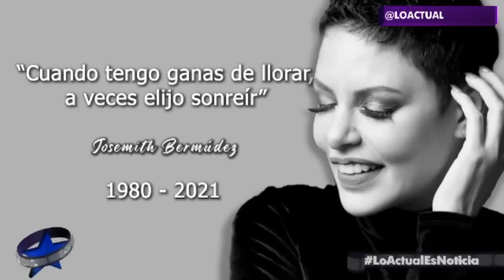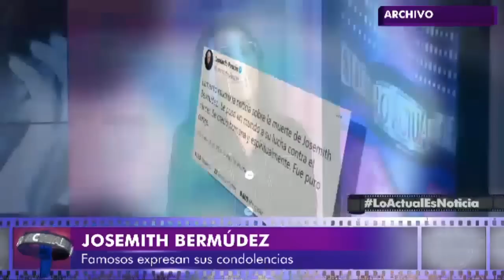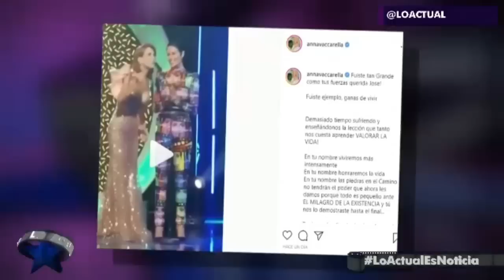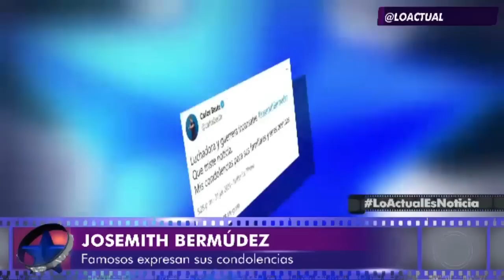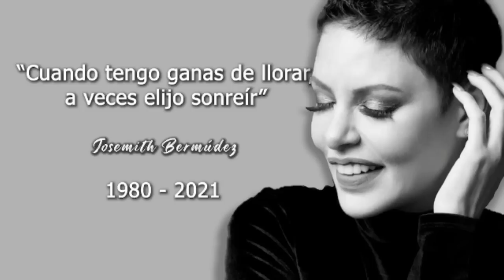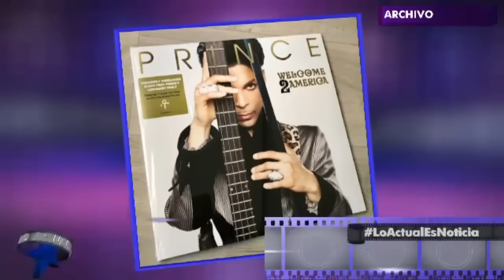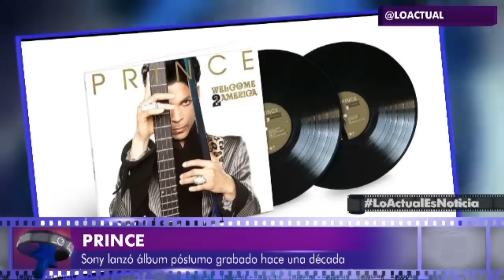Lo Actual 02 de agosto de 2021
También puedes seguir a nuestro talento:

• @Annarellabono IG y @bonoannarella TW
• @charylchacon TW y IG